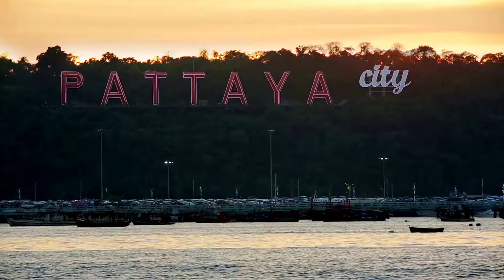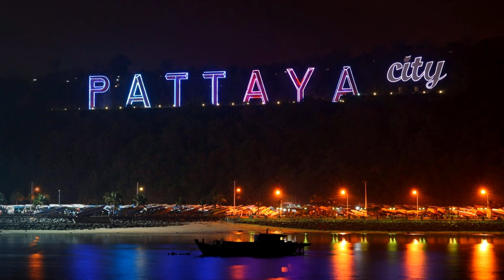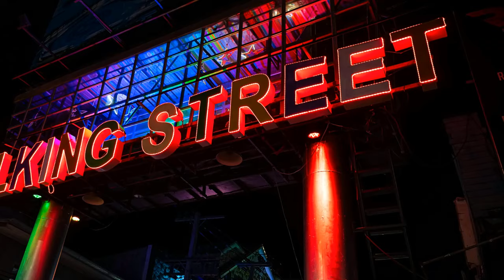Pattaya's Nighlife AND Daylife | 10 Things to Do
Embark on a mesmerizing journey through the lively streets of Pattaya in this exhilarating video! Join us as we explore the vibrant city, immersing ourselves in the culture, sights, and sounds that make Pattaya truly unique. From bustling markets to serene temples, this video is your ticket to a quick, inspiring adventure!

🌴 Like this video if you're ready to experience the beauty of Pattaya!

00:00:00 Introduction
00:00:22 Pattaya Beach
00:00:51 Walking Street
00:01:22 Sanctuary of Truth
00:01:48 Pattaya Floating Market
00:02:14 Big Buddha Temple
00:02:37 Coral Island (Koh Larn)
00:03:03 Pattaya Viewpoint
00:03:30 Thai Street Food
00:03:53 Nightlife Beyond Walking Street
00:04:18 Jomtien Beach
00:04:40 Closing